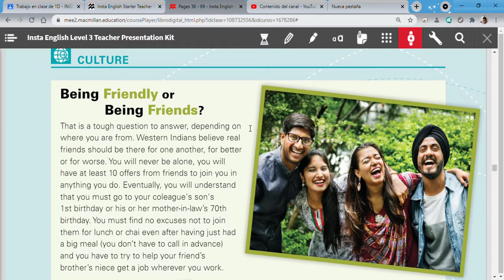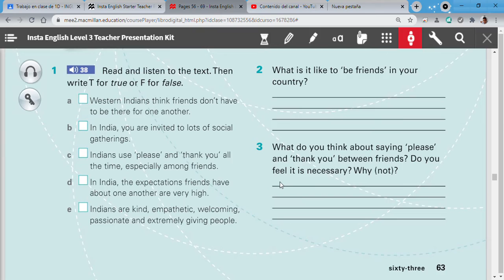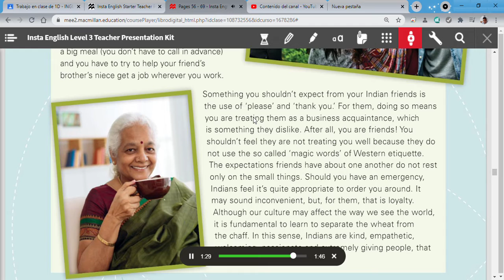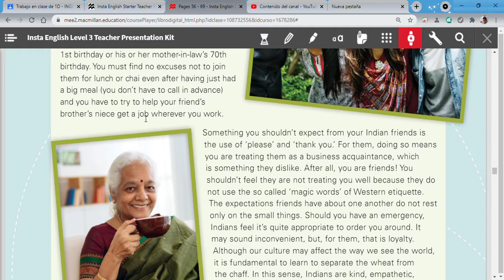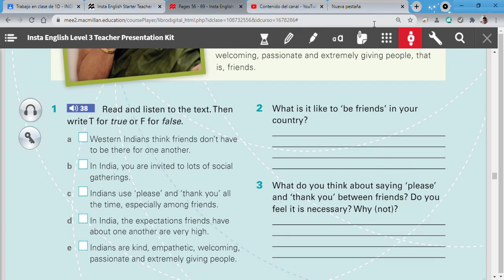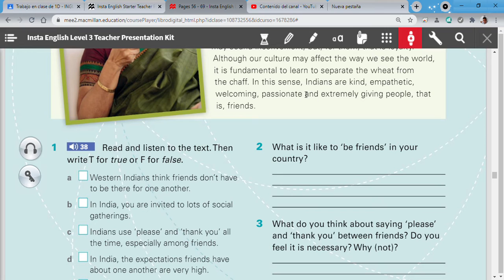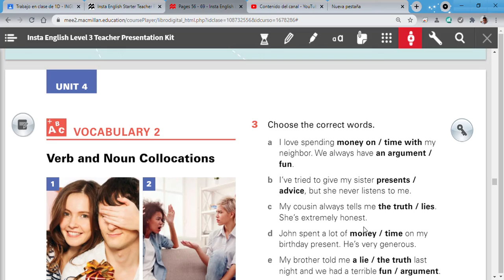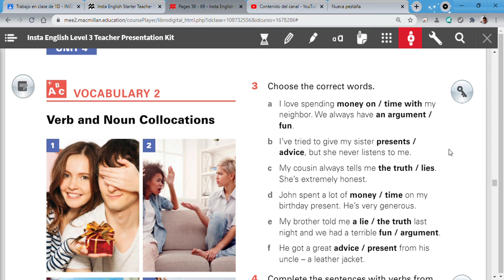Pages 56 69 Insta English Level 3 Teacher Presentation Kit Google Chrome 2021 06 19 22 54 18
Teacher Alan Lucero P,